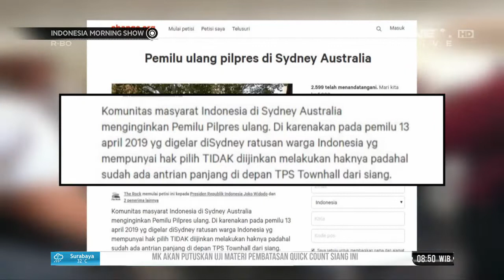Good Election: Tanggapi Petisi WNI di Australia, KPU Tunggu Laporan PPLN Sydney